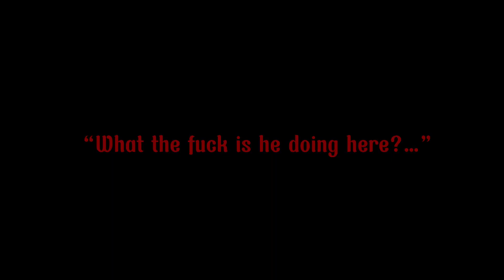“There was never enough room…”|snapdragons|allium duo|angst(?)|read desc.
I forgot how to edit foe a hot minute- THIS TOOK TOO FUCKING LONG BECAUSE OF ALIGHT MOTION BEING AN IDIOT CRIES

ANYWAYS- yes lore 😍😍😇😇

Ranbutler 😱😱 and tommy hates him ☹️💞

remember:

Can i use this for a reaction video?
-yes, just put credits and @ me!!
Can i use this as inspo?
-yesss!! Just ask me first and dont forget to credit!!!
Can i use this au/write a fanfic about it?
-no.

Characters:
Tommy (?)
Techno Blade
Ranboo

Credits to: @toxic-pond  for the eye animation!!!